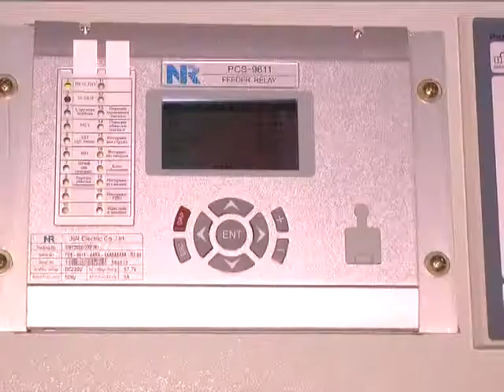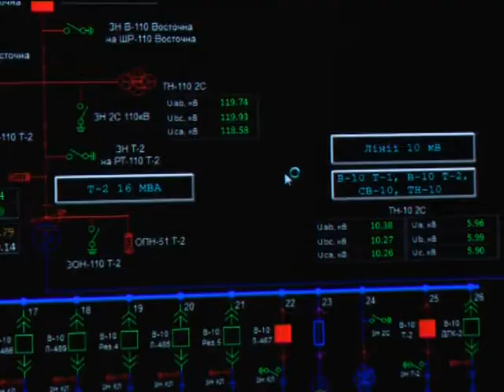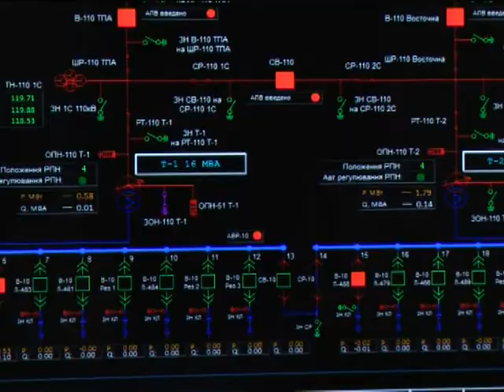енергетичний прорив у Хмельницькому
В обласному центрі відкрили першу в Україні трансформаторну підстанцію, оснащену китайським обладнанням. Нова підстанція підвищить надійність електропостачання жителів кількох центральних районів обласного центру.